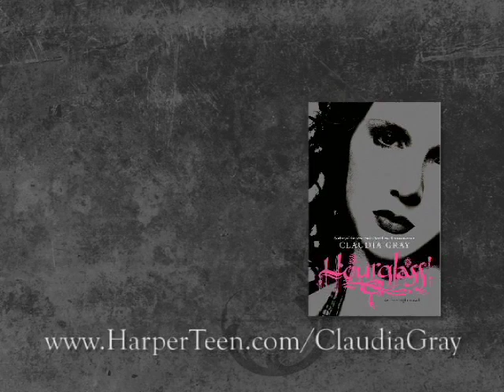Hourglass - Book Trailer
Check out a trailer for Hourglass, the latest book in the bestselling vampire series from author Claudia Gray!

Bianca will risk everything to be with Lucas.

After escaping from Evernight Academy, the vampire boarding school where they met, Bianca and Lucas take refuge with Black Cross, a fanatical group of vampire hunters. Bianca must hide her supernatural heritage or risk certain death at their hands. But when Black Cross captures her friend—the vampire Balthazar—hiding is no longer an option.

Soon, Bianca and Lucas are on the run again, pursued not only by Black Cross, but by the powerful leaders of Evernight. Yet no matter how far they travel, Bianca can't escape her destiny.

Bianca has always believed their love could survive anything . . . but can it survive what's to come?